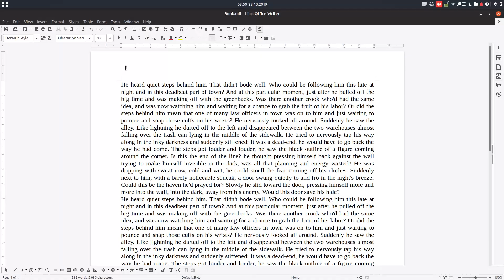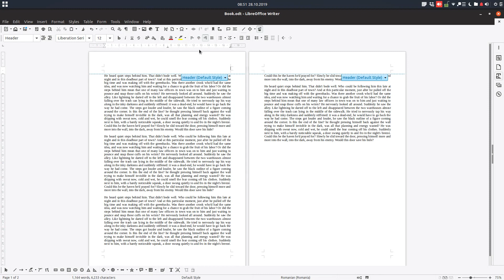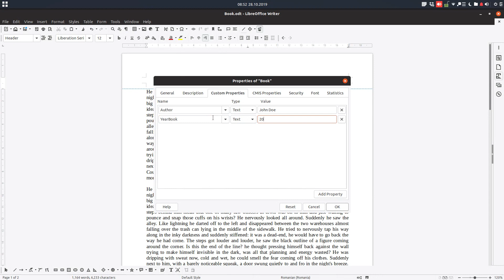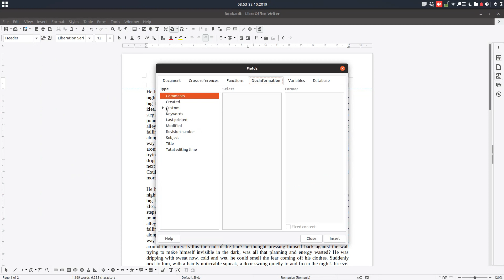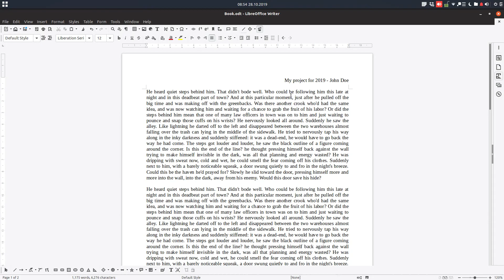How to insert headers and footers in LibreOffice Writer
In this video we will learn how insert headers and footers in LibreOffice using 2 methods. In the next episodes we will learn how to format them.